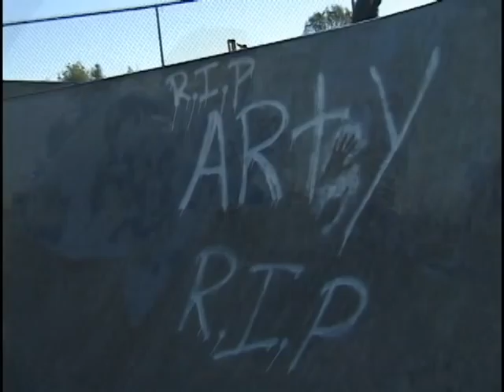For Arthur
Everybody got down for Arthur, bbq'd and had some fun. We miss you dearly, every shred is for you.

Skaters in order of appearance:
Reef Willard, Colby Bingaman, Issa whatever, Zach Tashiro, Colin Brown, John Hebbits, Miciah Garcia, Gabe Ebrado, Max Lucatuorto, Coleton Bode, Dylan Brunt, Taylor Bingaman, Kenyon Anderson, Alex Corwin, Riky Krull

Filmed and edited by: Miciah Garcia
Additional filming by: Massimo Leggitimo